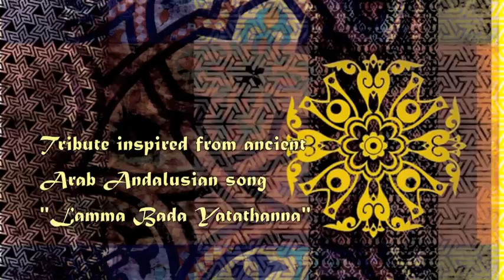Lamma Bada - revised version by Simone Horus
Lamma Bada
Music & Video by
Simone Horus
Tribute inspired from ancient arab andalusian song
"Lamma Bada Yatathanna"

Visual Co-Production
Silvia Petri